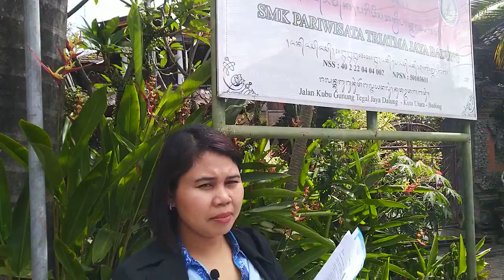Dosen memulai PDP tentang Personality Types Part 1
Penelitian ini bertujuan untuk mengetahui Personality Types terhadap kompetensi berbicara melalui Role Play Technique. Secara khusus penelitian ini bertujuan untuk menginvestigasi apakah antara siswa yang diajarkan dengan menggunakan Role play dan teknik konvensional ada perbedaan